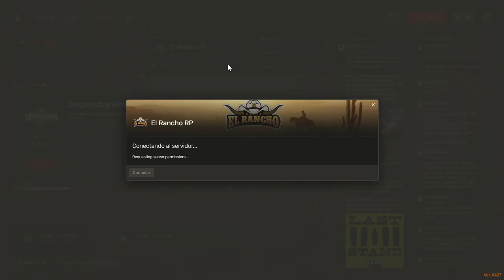Emergencia médica en El Rancho RP: Iván y Luna unen fuerzas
Únete a Iván Davydov, un médico experimentado, y Luna, experta domadora de caballos, mientras se enfrentan a una urgencia médica en El Rancho RP. Juntos, se adentran en una carrera contrarreloj para salvar vidas y superar obstáculos en este emocionante capítulo lleno de acción y camaradería.